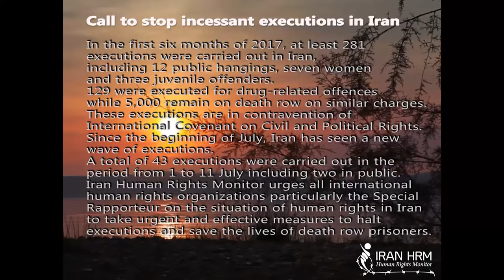Stop Executions in Iran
In the first six months of 2017, at least 238 executions were carried out in Iran, including 12 public hangings, seven women and three juvenile offenders.
129 were executed for drug-related offenses while 5,000 remain on death row on similar charges.
These executions are in contravention of International Covenant on Civil and Political Rights.
Since the beginning of July, Iran has seen a new wave of executions.
A total of 19 executions were carried out in the period from 1 to 5 July including two in public.
Iran Human Rights Monitor urges all international human rights organizations particularly the Special Rapporteur on the situation of human rights in Iran to take urgent and effective measures to halt executions and save the lives of death row prisoners.